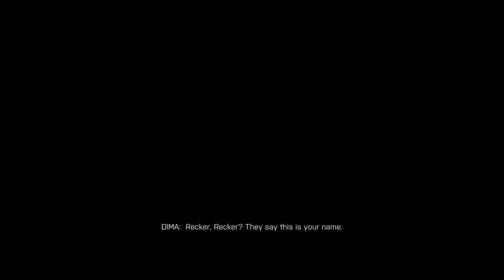Battlefield 4 Playthrough: Episode 4 - Singapore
It's time to head into Singapore.